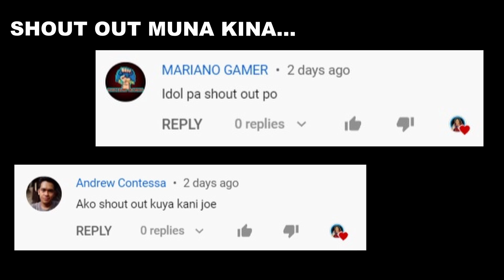may UNLI - FREE LORD ka kay REVAMPED VEXANA!! | Revamped Vexana Gameplay Tagalog (MLBB)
ALTERNATE TITLE: Free Lord on Revamped Vexana Ultimate - Revamped Vexana is OP!! | Vexana Revamp gameplay Tagalog MLBB

On this gameplay we will try the Revamped Vexana in the rank game and lets see how OP she is on with her new skills.